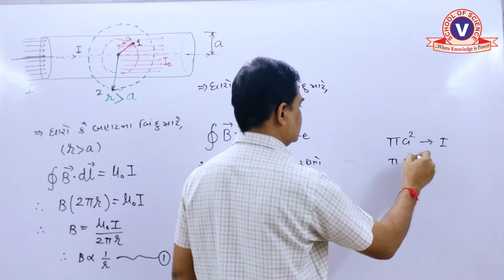Std 12 | PHYSICS | Ch - 4 | 2. ઉદા. 6,7,8,9,10